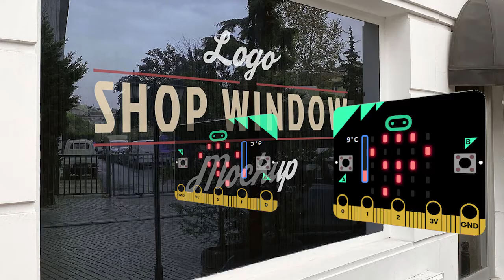Micro:Bit the anime OP (Tokyo Ghoul OP)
Made this in like 2 hours while bored for my computers project

This was made in Adobe Premiere Pro entirely for anyone curious and the images were edited in Photoshop